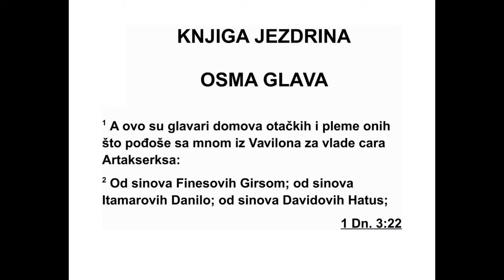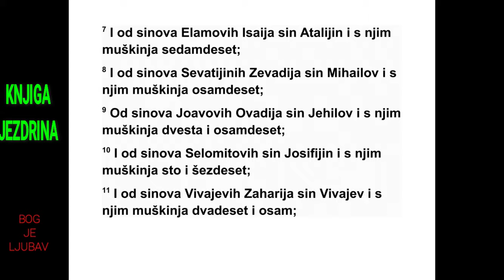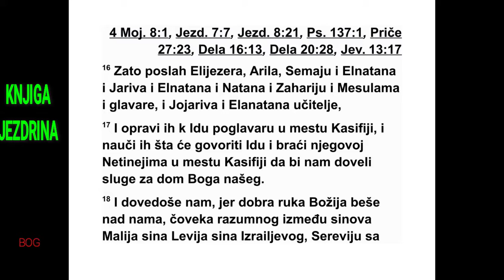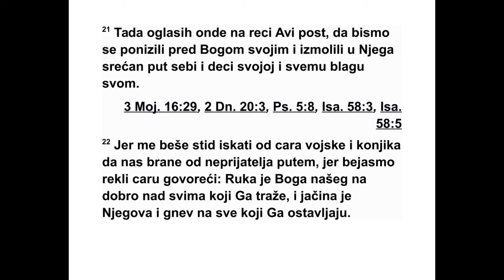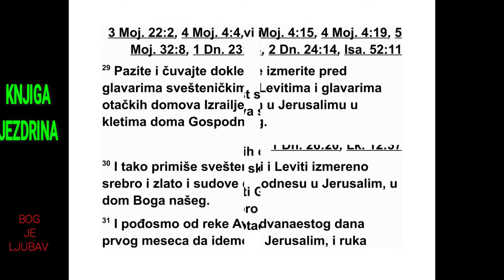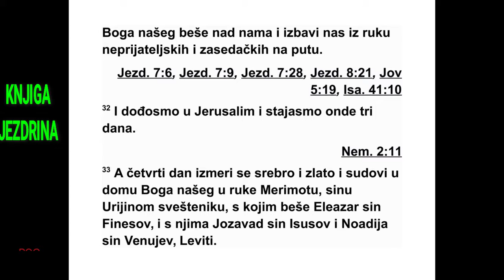KNJIGA JEZDRINA OSMA GLAVA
8 Ово су поглавари отачких домова и ово је
родословни запис оних који су пошли са
мном из Вавилона за време владавине цара
Артаксеркса: 2 од Финесових синова Гирсам;
од Итамарових синова Данило; од Дави до -
вих синова Хатус; 3 од Сеханијиних синова и
од Фаросових синова Захарија, и с њим сто
педесет уписаних мушкараца; 4 од Фат-Мо а -
вових синова Елиоинај, Зерајин син, и с њим
двеста мушкараца; 5 од Затујевих синова
Се ханија, Јазилов син, и с њим триста муш -
ка раца; 6 од Адинових синова Евед, Јона та -
нов син, и с њим педесет муш ка раца; 7 од
Еламових синова Јесаја, Аталијин син, и с
њим седамдесет муш караца; 8 од Сефа ти -
јиних синова Зевадија, Михаилов син, и с
њим осамдесет мушка раца; 9 од Јоавових
си нова Авдија, Јехилов син, и с њим двеста
осамнаест мушкараца; 10 од Ванијевих си -
нова Селомит, Јосифијин син, и с њим сто
шез десет мушкараца; 11 од Вивајевих си но -
ва Захарија, Вивајев син, и с њим двадесет и
осам мушкараца; 12 од Азгадових синова Јо -
анан, Акатанов син, и с њим сто десет муш -
караца; 13 последњи од Адоникамових си -
но ва, поименце: Елифелет, Јеило и Семаја, и
с њима шездесет мушкараца; 14 и од Виг ва -
ЈЕЗДРА 7,7 - 8,14 580
*7,22 Талант је тежио 34,2 килограма; Кор износи
220 литара; Бат износи 22 литре. Види додатак на
крају књиге. 7,24 Нетинеји су служили Левитима и
свештеницима у Храму.
јевих синова Гутај и Завуд, и с њима се дам -
десет мушкараца.
15 Окупио сам их на реци која тече према
Ави. Тамо смо били улогорени три дана да
бих могао да прегледам народ и свештенике,
али нисам нашао никога од Левита. 16 Зато
сам послао по поглаваре Елијезера, Арила,
Семају, Елнатана, Јарива, Елнатана, Натана,
Захарију и Месулама и по учитеље Јојарива
и Елнатана. 17 Дао сам им заповест за Ида,
који је поглавар у месту Касифији, и ставио
сам у њихова уста речи које ће рећи Иду и
браћи његовој Нетинејима у месту Касифији,
да нам доведу слуге за дом нашег Бога. 18
Пошто је добра рука нашег Бога била над
нама, довели су нам мудрог човека од Ма ли -
јевих синова, Левијевог унука, Израе ловог
си на, наиме Серевију и његове синове и ње -
го ву браћу, њих осамнаест, 19 и Аса вију а с
њим и Јесаја од Мераријевих синова, његову
браћу и њихове синове, њих два десет. 20
Од Нетинеја, које су Давид и кне зови дали у
службу Левитима, двеста два десет Нетинеја,
који су били поименце одре ђени.
21 Затим сам тамо, на реци Ави, огласио
пост да бисмо се понизили пред нашим Бо -
гом и да бисмо од њега тражили да нам по -
каже прави пут за нас, за нашу децу и за све
наше благо. 22 Било ме је срамота да тра -
жим од цара војску и коњанике да нас путем
штите од непријатеља, јер смо рекли цару:
„Рука је нашег Бога над свима који га траже,
на њихово добро, а његова снага и његов
гнев против свих оних који га напуштају.” 23
Зато смо постили и молили се свом Богу за
то, и он је услишио нашу усрдну молитву.
24 Тада сам од свештеничких поглавара
издвојио дванаесторицу: Сереви ју, Асавију и
с њима десеторицу њихове браће. 25 Из ме -
рио сам им сребро, злато и посуде, прилог за
дом нашег Бога који су приложили цар, ње -
гови саветници, његови кнезови и сви Изра -
елци који су се тамо нашли. 26 Измерио сам
им на руке шесто педесет таланата* сребра,
сто сребрних посуда у вредности од два та -
ланта, сто таланата злата, 27 двадесет ма -
лих златних пехара у вредности од хиљаду
да рика* и два предмета од доброг блиста во -
црвеног бакра, скупоценог као злато.
28 Тада сам им рекао: „Ви сте пред Гос по -
дом свети и ови предмети су свети, и ово
среб ро и злато су добро вољни принос Гос -
поду, Богу ваших праочева. 29 Добро то чу -
вајте док све не измерите пред свеш те нич -
ким и левитским поглаварима и пред кне зо -
вима Израелових очева у Јерусалиму, у тр -
пе заријама Господ њег дома.” 30 Тако су
свеш теници и Левити примили измерено
среб ро, злато и посуде да би их однели у Је -
ру салим, у дом нашег Бога.
31 Дванаестог дана првог месеца кренули
смо од реке Аве на пут у Јерусалим, а рука
нашег Бога била је над нама и он нас је
избављао од руку непријатеља и од заседа
на путу. 32 Тако смо стигли у Јерусалим и
та мо смо остали три дана. 33 Четвртог дана
смо измерили сребро, злато и посуде у дому
нашег Бога на руке Меримоту, сину свеш -
теника Урије, с којим је био Елеазар, Фине -
сов син, а с њима су били и Левити Јозавад,
Исусов син, и Ноадија, Винујев син. 34 Кад
је све било избројано и измерено, била је
записана тежина свега.